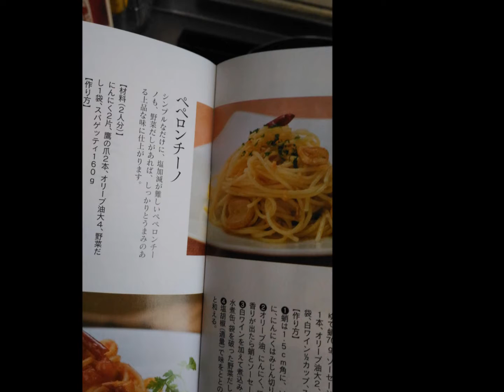マイ・バレンタイン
いつもと
同じ場所でいい
どこでも
一緒にいれたらいい
会えれば
それだけで幸せ
なんて言えてたのに
ねえ

改札に向かう君の後姿を
また見送れば
その髪も頬も指先にも
触れられない
どこにいくの

ときどき
ちょっとした言葉で
突然
不機嫌になるけれど
一緒に
いられる時なら
すぐに直せるのに
ねえ

また見送れば
触れられない
どこにいくの

そっと
唇をかんでいてほしくて
ずっと
感じていたいよ

今もまだ別れる少し前には
黙ってしまうけれど
もう離れたくない
ずっと抱きしめていて
愛してるよ